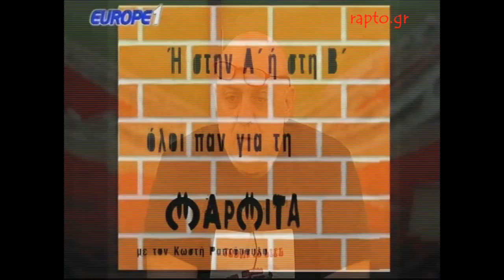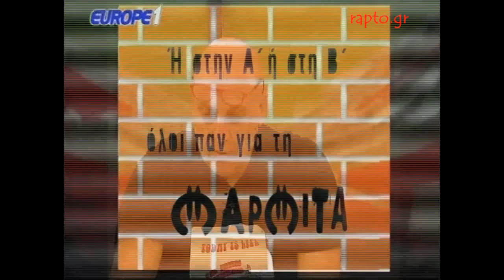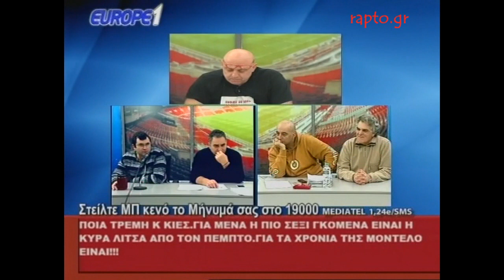Ραπτόπουλος Μαρμίτα 23/1/2017 (βρωμόξυλο ΑΕΚτσήδες vs Αρειανοί, ΠΑΣ-ΠΑΟΚ, Γαύρος-Ξάνθη)HD